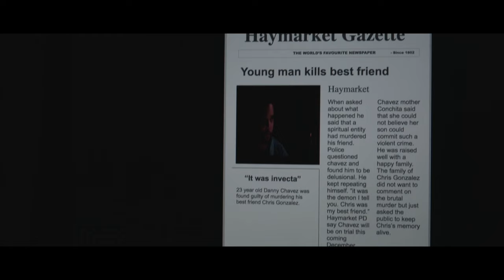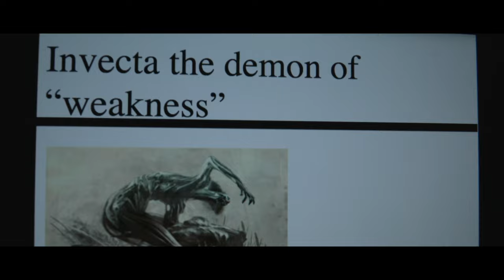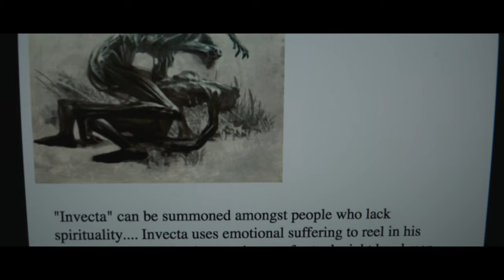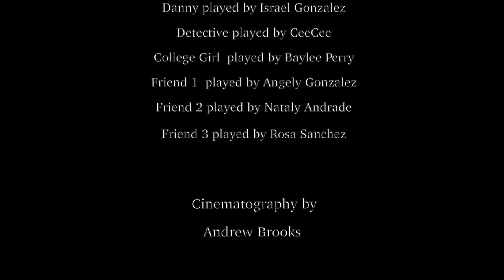En Busqueda - Short Horror Film 🅴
En Busqueda (In Search Of) - Full Film

Starring
Rob Gonzalez, Ishmael Paz, Ruth Valchez,
Israel Gonzalez, CeeCee, Baylee Perry & Freddy Montano

Freddy Montano

Cinematography by
Andrew Brooks, Chris Romero, Ishmael Paz & Rob Gonzalez

Edited by
Ishmael Paz

Rob Gonzalez